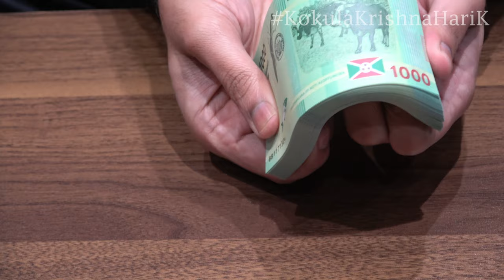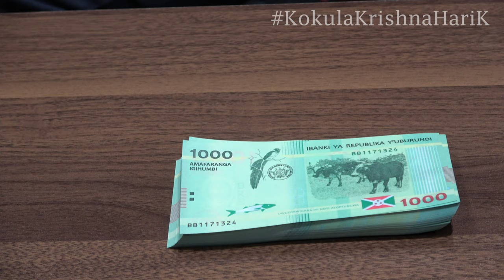FBu 1000 | 1000Brundi | Bank note Section| Thousand Burundi Franc | Kae Kae | KK | CurrencyStackerKK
The franc (ISO 4217 code is BIF) is the currency of Burundi. It is nominally subdivided into 100 centimes, although coins have never been issued in centimes since Burundi began issuing its own currency. Only during the period when Burundi used the Belgian Congo franc were centime coins issued.

Burundi Money